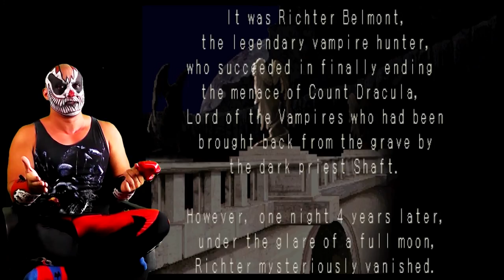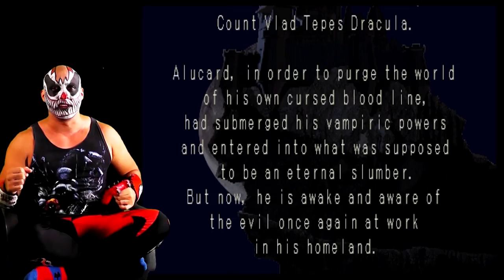Lets Play Castlevania Symphony of the night part 1 / Enter Richter - Karcamo Gaming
I wanted to play for a long time a game that i enjoy so fn much and have fond memories of. That game is Castlevania Symphony of the night. In this first part I play as Richter Belmont on his way to the final confrontation against Dracula.